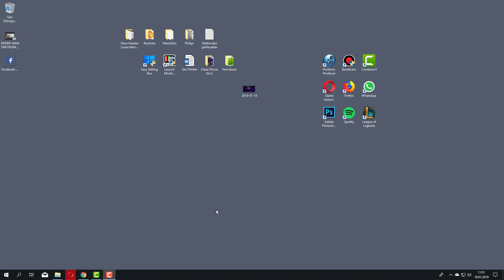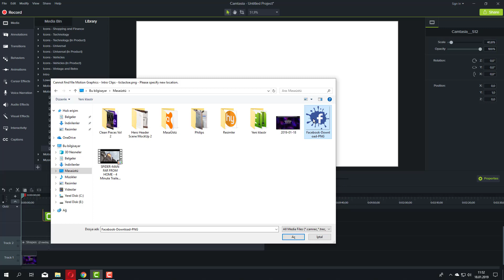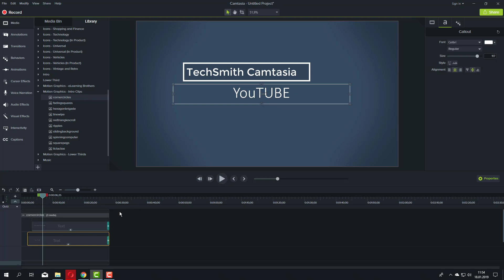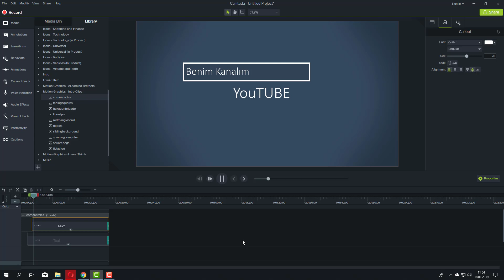CamTasia Studio Eğitim Seti / İntro Ekleme ve Düzenleme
Camtasia 9 Programıyla Videolarınızın Başına İntro Eklemek İsterseniz Videoyu İzleye Bilirsiniz. İntro Eklemeyi ve Düzenlemeyi Gösterdik.